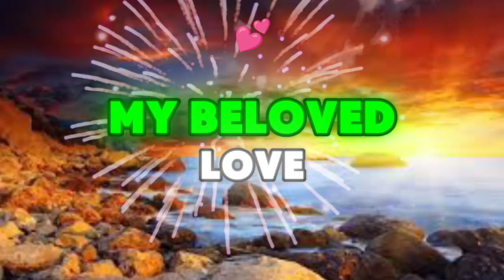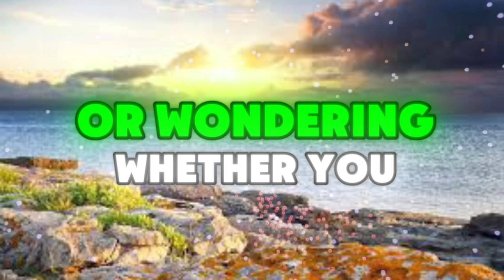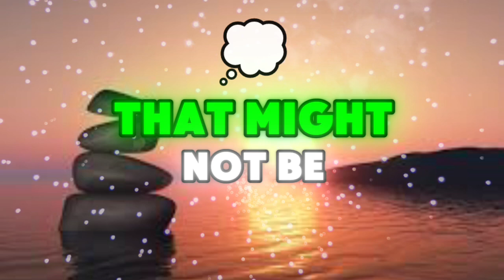GOD SAYS, YOU WILL SOON MOVE FROM YOUR HOUSE TO A NEW... 💌messages of heartfelt feelings